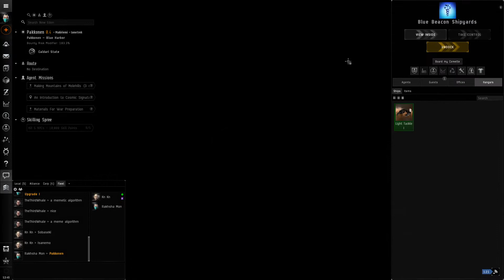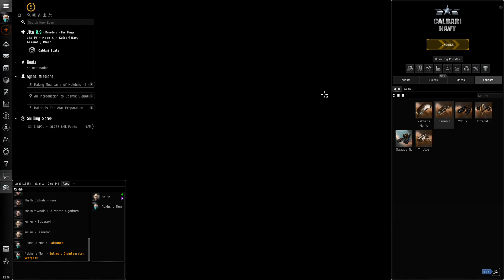Hmm... Attacking an Entropic Disintegrator Werpost won't end badly right? Riiiight?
Sometimes one thinks to himself what would happen if I attacked one of those Entropic Disintegrator Werposts but you don't coz ur ship is too expensive? Well, here I am to test out what happens for you!